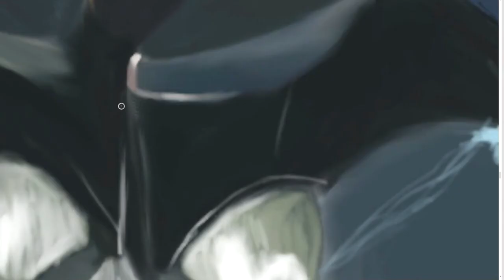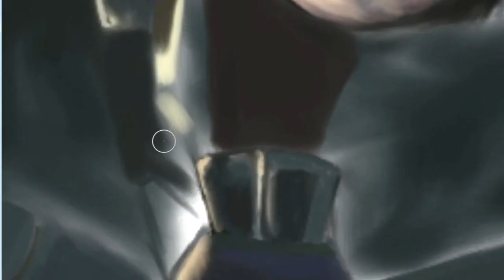batman il cavaliere oscuro:speed drawing